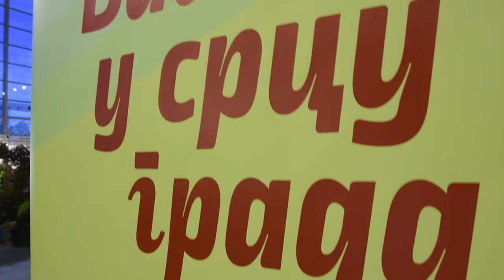PRESTONICA CVEĆA PO 29. PUT - Sajam hortikulture u Beogradu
Zahvaljujući čemu je Beograd nedavno bio najšareniji grad u regionu?
Sagovornici:
Lola Komnošan – Banatsko Novo Selo
Dragan Stamenković – Rasadnik „Lebanac“, Lučica
Facebook: Farma emisija o poljoprivredi